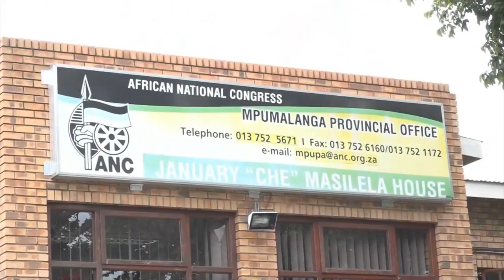ANC Mpumalanga Statement on the outcomes of the provincial executive committee